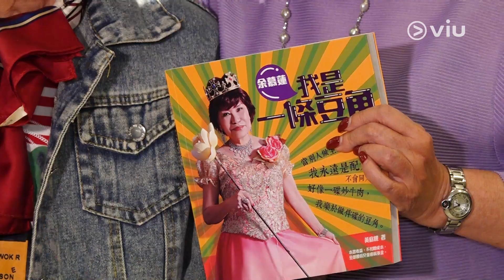余慕蓮出入撐拐杖不時兩聲咳 自傳全售罄喜籌50萬善款助人｜Viu1 娛樂新聞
魚毛姐余慕蓮早兩年因為肺纖維化，一度留醫ICU，跨過鬼門關之後，魚毛姐推出自傳《我是一條豆角》，收益全數捐俾兒童癌病基金，行善助人。呢日佢去到電台宣傳，雖然要撐住拐杖行路，亦有兩聲咳，但精神都算唔錯！魚毛姐透露推出的自傳《我是一條豆角》，不扣成本全數捐予兒童癌病基金，自傳出版至今已經籌到50幾萬，魚毛姐仲點名多謝黎瑞恩既出錢又出力，幫佢加印多2000本，不過都全數售罄。雖然自傳咁受歡迎，但魚毛姐就話未必考慮推出part2啦，事關好嘅、精彩嘅已經記錄晒喺依家呢本書度啦！而對於自己接受電台節目直播時，有不少網民、朋友留言問候佢，魚毛姐都覺得好開心，仲話雖然自己冇親人，但有好多朋友關心自己，所以都好感謝佢哋。